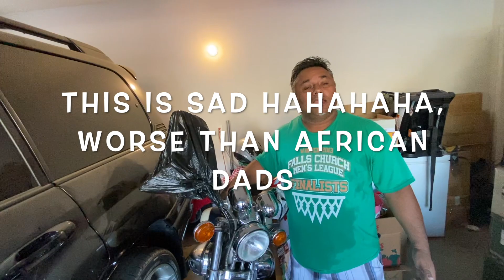SILLY AGE ARGUMENT WITH MY DAD